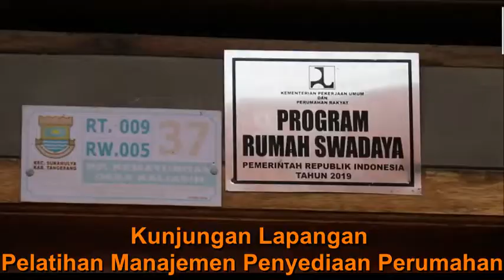Kunjungan Lapangan Pelatihan Manajemen Penyediaan Perumahan